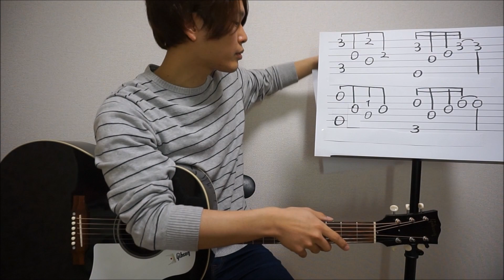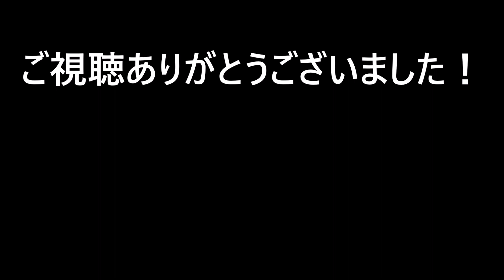【解説】『レム』イントロ部分/BUMP OF CHICKEN さん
今回は、BUMP OF CHICKENさんの
『レム』
という曲のフレーズをご紹介させていただきました！
是非練習してみてください！

BGMは
フリーBGM・音楽素材MusMusさん
からです